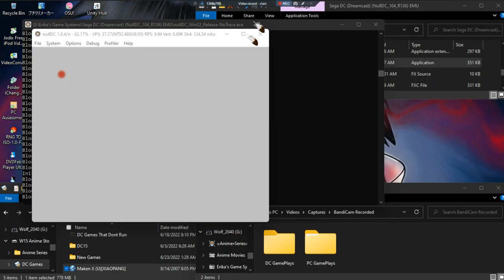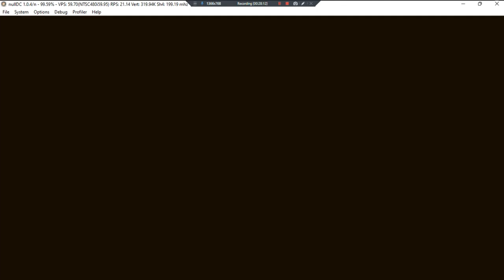Maken X •U• ~ GamePlay ~ OP&Gaming P1 ~ DC ~ 1080pᴴᴰ ~ 2022 ~ W11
Made With: BandiCam Licensed [Missing Game FX]
Year Made: 2022 120fps [Has Graphic Issues]
1080pᴴᴰ (With Fabulous & Outstanding 7.1 Audio For All DC Games)